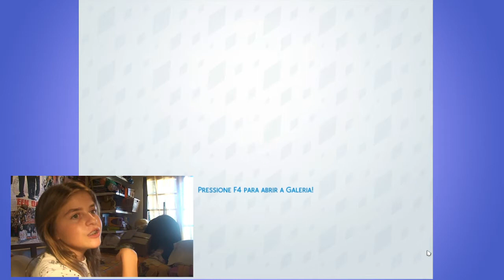SOU UM VAMPIRO??? Sims 4 (Ep. 3)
Olá pessoal, tudo bem com vcs??? Então hoje eu estou aqui com mais um gameplay! Xau!!!